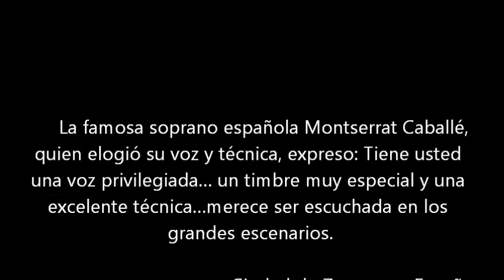Maria Eugenia EPK